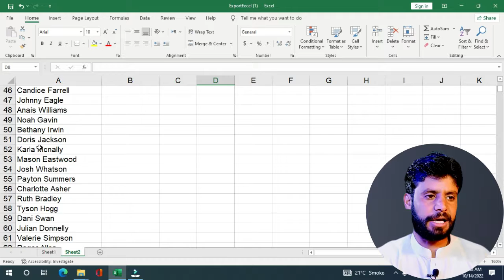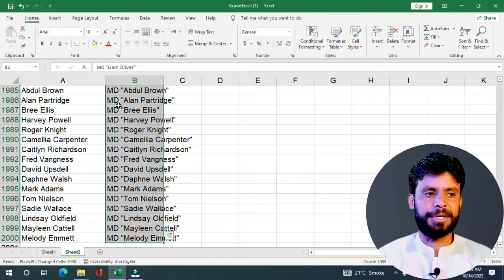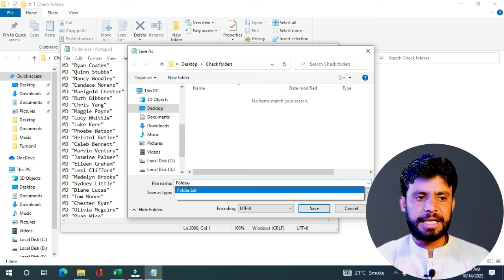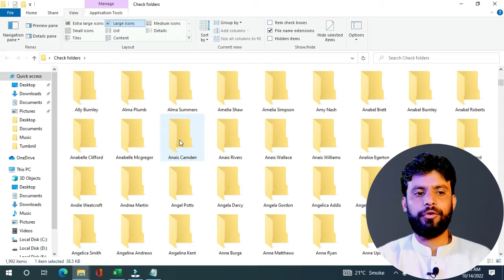Create more than 2000 Folders with a single mouse click | Create multiple folders in one Click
Hello!
I am Abdul Hameed